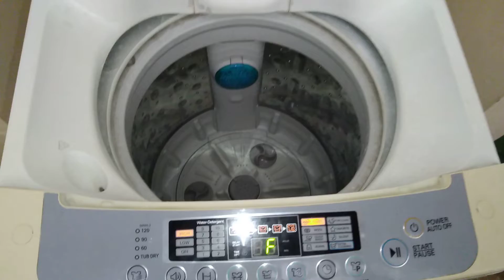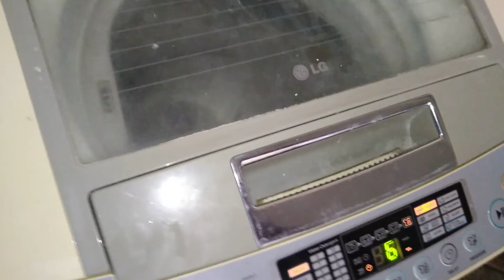☎️📲0975-6688214.LG Automatic washing machine repair.Noisy spin dryer.Defective drain motor replaced.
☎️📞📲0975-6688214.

LG Automatic washing machine repair service. Noisy spin dryer. Not draining, sometimes continous drain.

Defective drain motor replaced.
Fixed!

 imus bacoor dasmarinas gen trias  Cavite